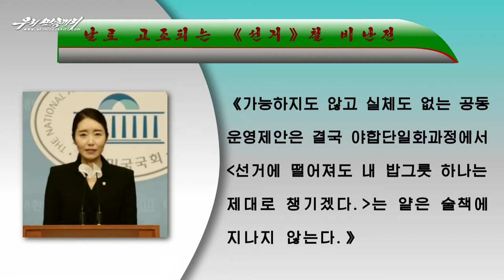날로 고조되는 《선거》철 비난전 ,《보충선거》를 앞둔 남조선의 여야사이 비난전